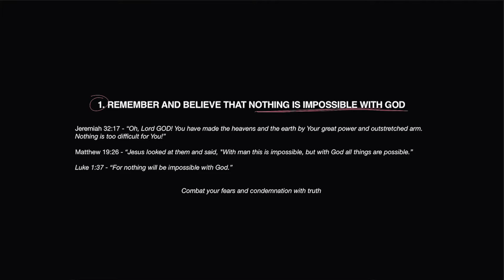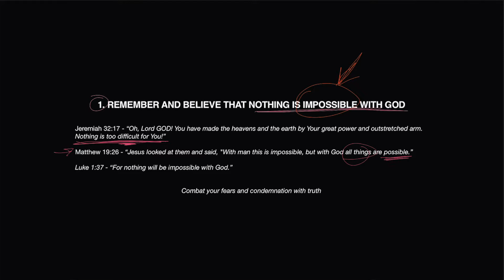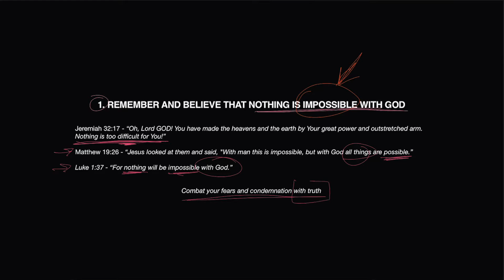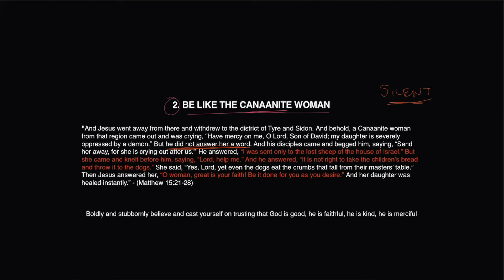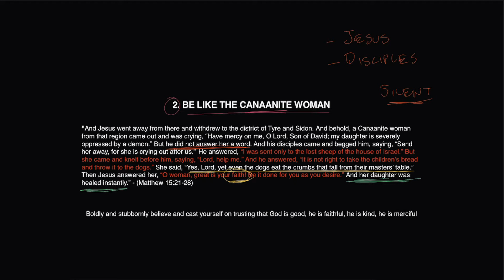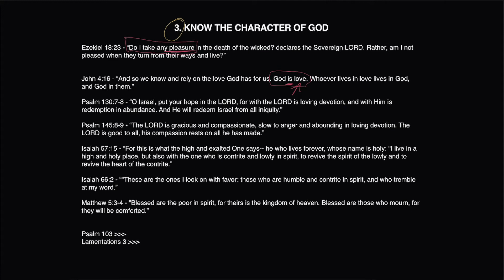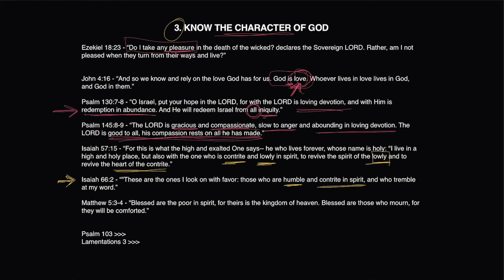Have I Committed The Unforgivable Sin? What To Do If You Have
Are you afraid that you have committed the unpardonable or unforgivable sin? Do you think it is too late for you to repent? Are you beyond repentance and beyond salvation? -- This video offers encouragement and advice on what to do if you feel you have committed the sin of blasphemy and are beyond God's forgiveness.

CHAPTERS
0:00 - Intro
4:18 - Nothing Is Impossible With God
7:34 - Be Like The Canaanite Woman
20:49 - Know The Character Of God

SUPPORT

FILMS

PODCAST

LINKS